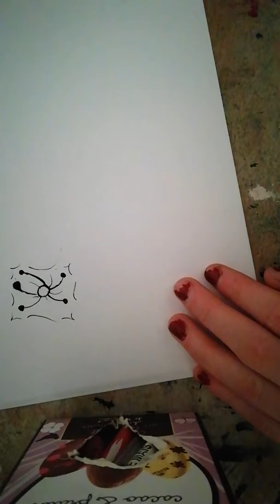Dessin avec encre ❤️ first video 2019n